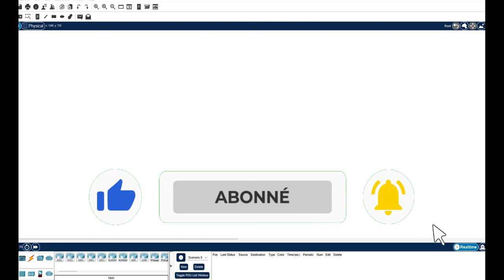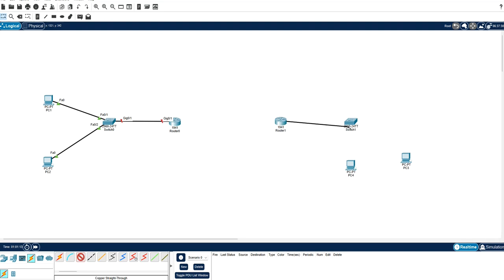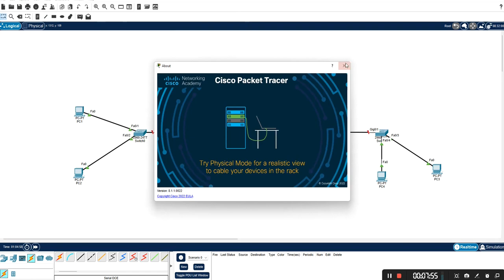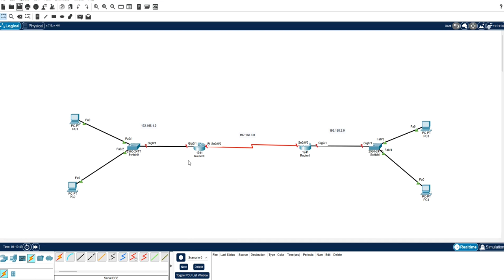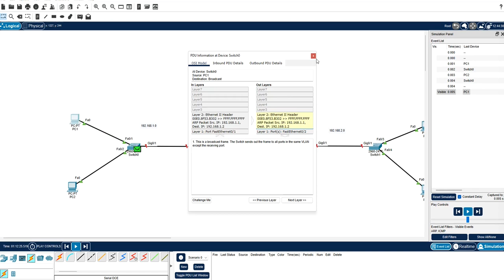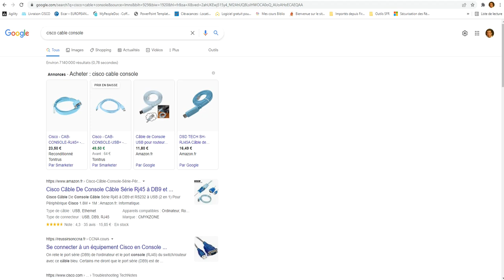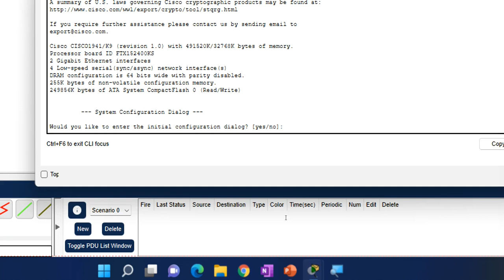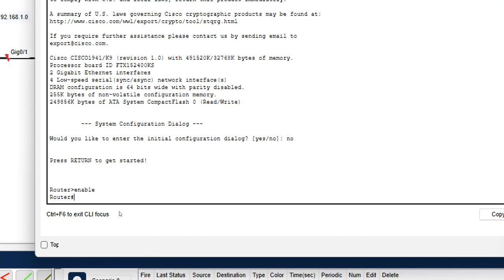36 - CCNA 01 - Chapitre 10 - Préparation de l'exercice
Deuxième partie du chapitre, nous préparons l'exercice, configurons Packet Tracer, adressage des machines et tests de connectivité locale